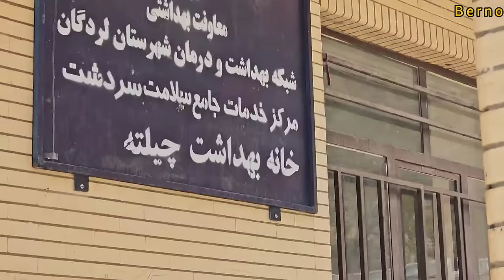Khadija in front of obstacles and challenges: the failure of love pact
Khadija is a woman who, unlike others, enjoys life as a challenge for herself. She is a resilient and hardworking woman who always pursues her dream of building a new house.

From the beginning of the day to the end of the night, Khadija is working. He plans and implements his ideas with more enthusiasm. He thinks of all the needs of his new home and carefully examines every detail.

Khadija has always been interested in trying to improve her home. He knows very well that a beautiful and tidy house creates a relaxing and refreshing environment for him and his family. He enjoys every moment he spends working at home and feels satisfied and proud.

He spares nothing in his honesty and patience while building his new home. He works with motivation and determination and increases his services and efforts every day. Khadija always laughs at the challenges and problems that arise in the way of creating her new home and sees them as an opportunity to grow and learn.

He has done everything he can to make the house he has always dreamed of a reality. Using all available resources and facilities, he is always looking for the best solutions and methods to build a house.

Khadija is a strong woman who looks at her new home with pride. He can look at his house from any angle and feel cheerful and happy. For him, building a house is a fascinating and everyday adventure where he strives to be his best every day.